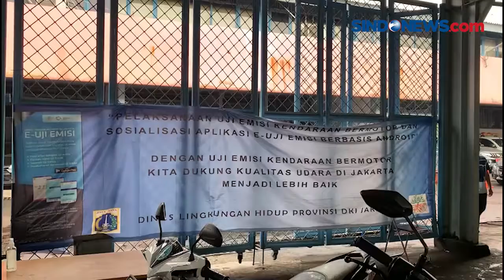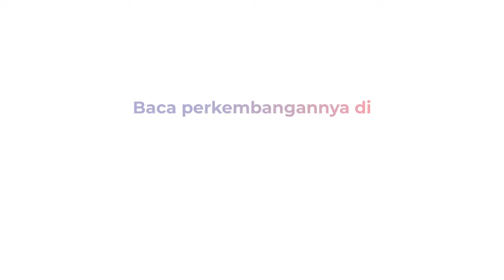Uji Emisi Gratis di Cililitan Diserbu Warga, Ini Tanggapannya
Dinas Lingkungan Hidup (DLH) Pemprov  DKI Jakarta menggelar uji emisi gratis
Lokasi di kawasan DLH Cililitan, Jakarta Timur, Kamis (4/11/2021)